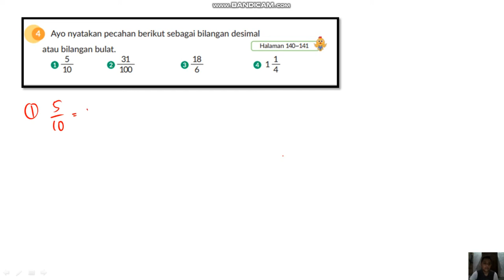4. Ayo nyatakan pecahan berikut sebagai bilangan desimal atau bilangan bulat,1. 5/10, 2. 31/100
Jawaban matematika kelas 5 hal. 143 kurikulum merdeka,
Ayo nyatakan pecahan berikut sebagai bilangan desimal atau bilangan bulat,
1. 5/10,
2. 31/100,
3. 18/6,
4. 1 4/1,

Halaman 140~141